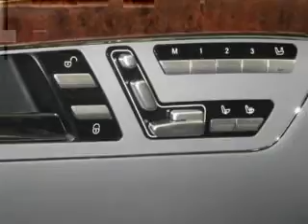2007 Mercedes-Benz S-Class - Durham NC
Year: 2007
Make: Mercedes-Benz
Model: S-Class
Trim: S550
Engine: 5.5 liter 8 cylinder 32 valve
Transmission: 7-Speed Automatic
Color: Iridium Silver Metallic
Mileage: 97204
Address:
1503 S. Miami Blvd.